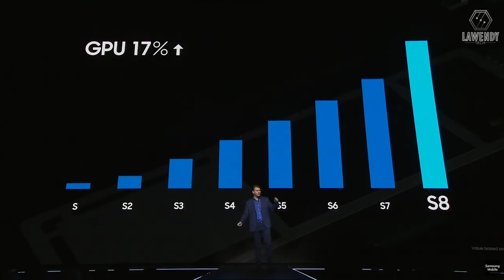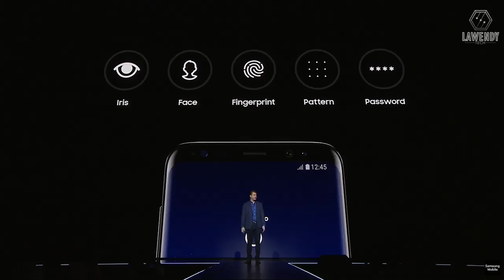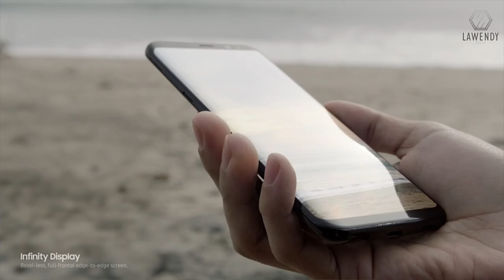خمس اسباب عدم شراء سامسونج جلاكسي اس 8 و اس 8 بلس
عيوب اس 8 و اس 8 بلس منها البطاريه، شاشه اس 8 وغيرها